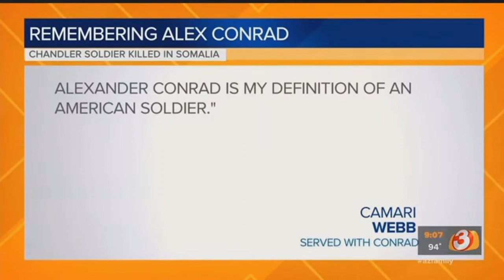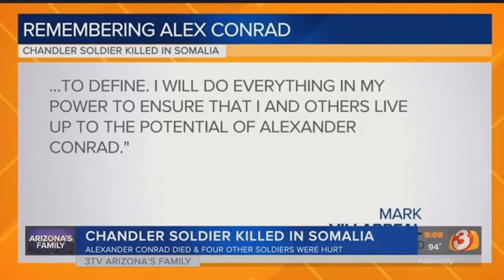VIDEO: Friends remember soldier from Chandler who was killed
Friends and family are remembering the life of a Chandler soldier who was killed in Niger.